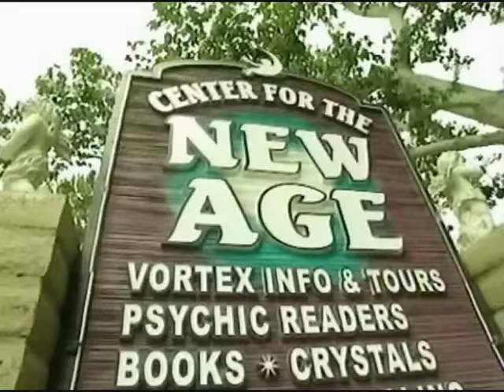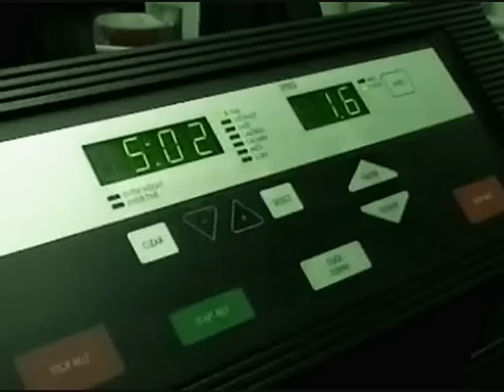borat paying respect to the oldest tree in US&A